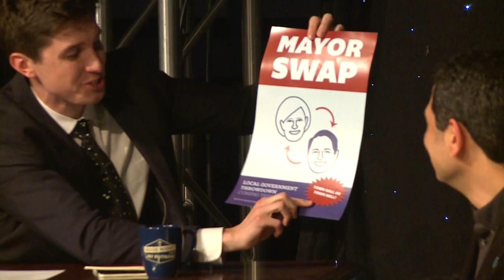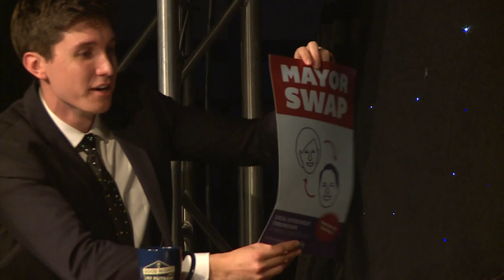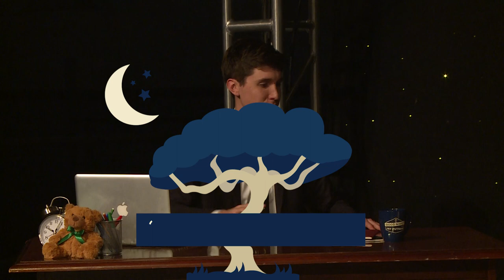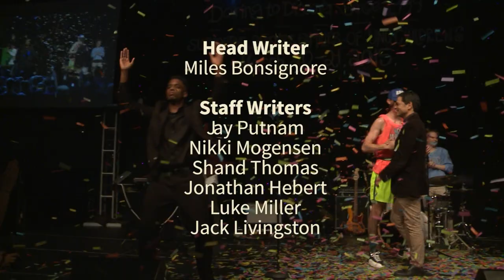Good Night with Jay Putnam - Episode 2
Featuring Special Guest Mayor Mark Kleinschmidt and Musical Guest The NightShift featuring J. Rowdy!

Filmed at the Carolina For The Kids Foundation's UNC Dance Marathon on March 21, 2015.